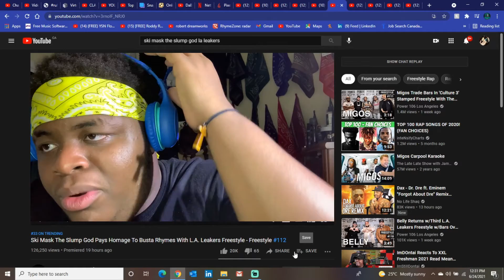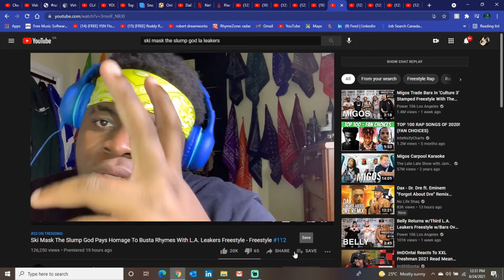Once a goat always a Goat | Ski Mask The Slump God Pays Homage To Busta Rhymes Wit Leakers Freestyle